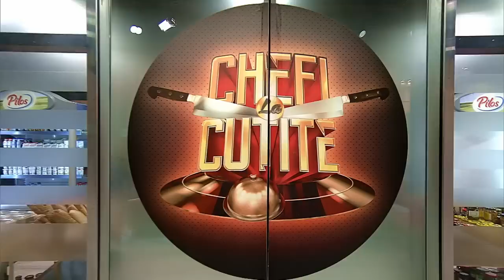Eduard Sandu lucrează ca bucătar in Anglia! Ce le-a pregătit celor trei chefi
Episodul 13 al sezonului 11 Chefi la cuțite, de pe 24 aprilie 2023. Eduard Sandu are 21 de ani și este bucătar. Tânărul lucrează în Anglia. El le gătește chefilor mușchiuleț de miel cu rulou de vânătă și ardei gras confiat.

Urmăreşte „Chefi la cuțite” şi pe:
➠ TV Antena 1, în fiecare luni, marți și miercuri de la 20:30.